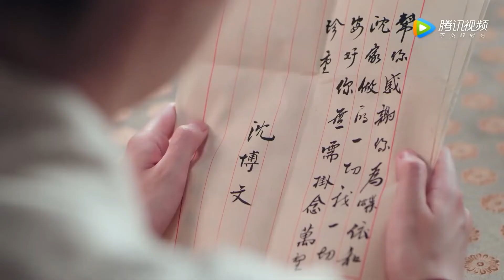Cinderella cries homesickness, and the man comforts and hugs EP:7.2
Shen Yiyi (Wang Yuwen) was born in the market with excellent cooking skills. She became good friends with Shen Dieyi by chance when she was a child. However, Dieyi died of a cough, leaving behind a mystery of her life experience. In order to repay the kindness of knowing each other, Yiyi pretends to be Dieyi to go to Chang'an to fulfill the marriage contract, and wants to find out the truth of Dieyi's life experience. In order to delay the wedding, Yiyi disguises herself as a man and enters the Shangyi Pavilion with her fiancé Tang Jiuhua (Xie Binbin). However, Zi An suffers from Yiyi's "manhood" and is in a dilemma. At the same time, Shen Yiyi, Yang Zian, Tang Jiuhua, the second prince Li Xinyuan (played by Qi Peixin) and the swordsman Dugu Muxue (played by Liu Yichang) have repeatedly solved the shocking cases and fought against the embassy of the Eastern Kingdom, forming the "Shangyi Pavilion". Five sons", famous in Chang'an. On the battlefield filled with gunpowder smoke, Shen and Yang depended on each other in life and death, and expressed their mutual affection. I thought everything would return to calm, but the bigger conspiracy has just begun, and the behind-the-scenes mastermind of many cases has surfaced. Yiyi's true identity is known to quilt, and the relationship between the two is facing challenges. Everyone graduated successfully, the prince rebelled and rebelled, and Dieyi's life experience caused an uproar.